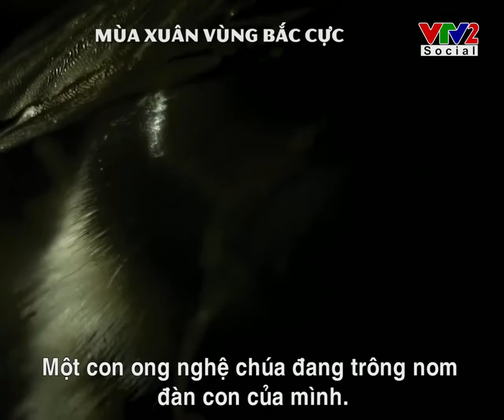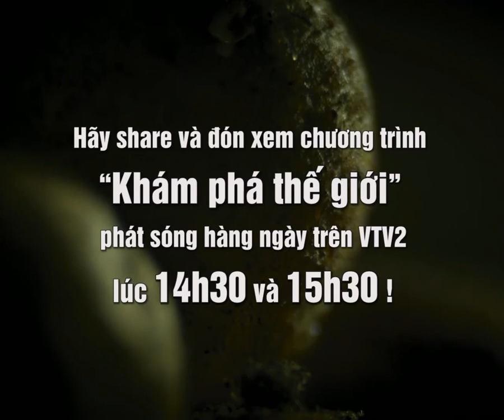Mùa xuân vùng bắc cực